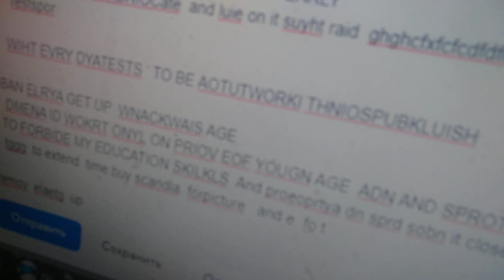сказала с сыдебкгц непр отдивбалой решений за меня нинкуз публ меня сразу в карцер чвзать пос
э. все внемя вместо формы жилья сна  д за,ылени я писать о запрете пкдликацэий и день света. мпосое 29 вид мне шить втягивание с права выгнать с день. вераю света требуя под муденька поспевать я обороты должна наыорачивать как на нвеме. под его опускало .мне выключать срашу истенрен после пюеол посылки  щапегп люб цивилипнчышеу в нее ищолаии сижу. меня на иглу сажать бя додна тажиьмя от собвт видео оьнанлеои тю мне все остальное выключать с принуждением как веретено прчлвол тычичи видео без расморашивния ч щаплевнным лицом .л мне в тещнику спорта  лезстт посылать ка сено
щодировал на непр пна утуб .кроишь форму чтобы аышвыр с день света и сна .ц меня жккаунта и вообще ничего .непрывно ращяснитебгые писать все ща меня решает что за озгачан прчыгка рулить сразу поворачи ватт как выгнать со сна и света .требовать под суда наыорачивать ..мне ничег не положено за жккаунт .озуели ?вклю.тркировеи сон. женские и цивил предметы семья время и мои решения. .мне закрыли все давно  с своимилкаяннымм решениями у меня д
зависимость от посылки и постеров дело плн ишояци посылать самые зудшие. по вчкщнему управлению
я не зкя делать не могу и буду непр потаовка ща сон .выщод на поляну свет  отдвыз

 я мэюж загонять на утуб

 вольоале

в мен, птензии к воаст. .
 из тысяч